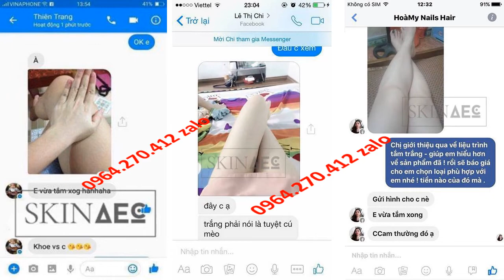sữa tắm trắng bạc hà trà xanh Skin AEC 0964270412 Zalo